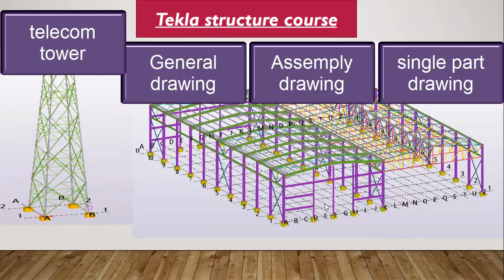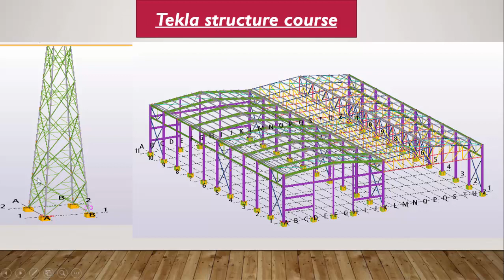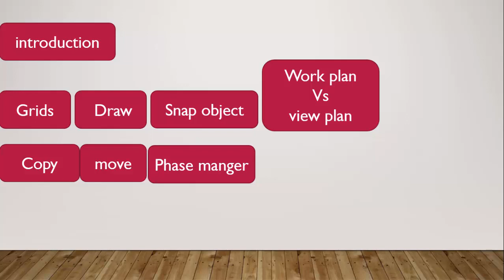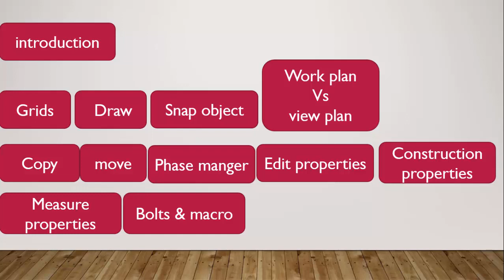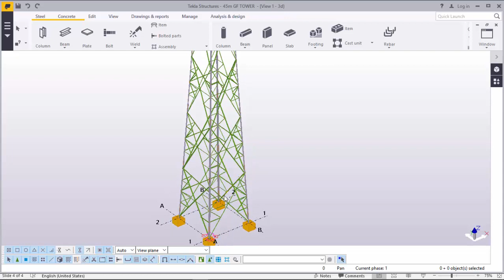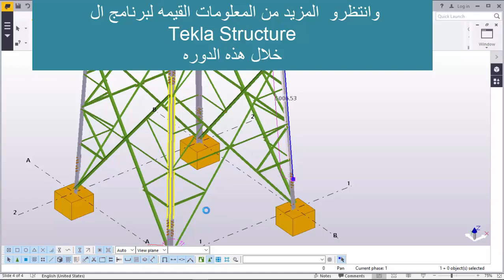Steel Detailing course (Introduction)